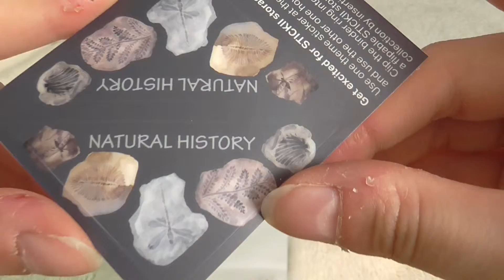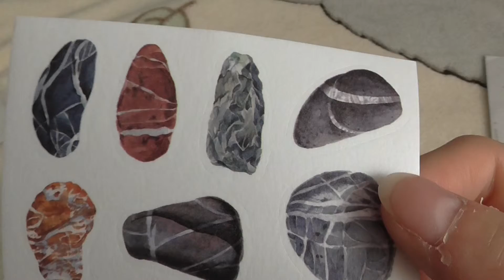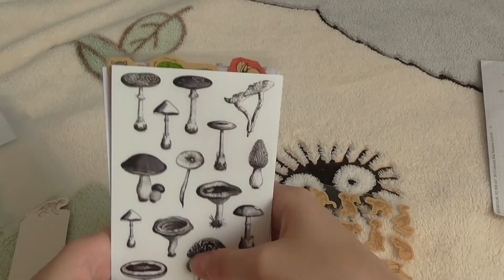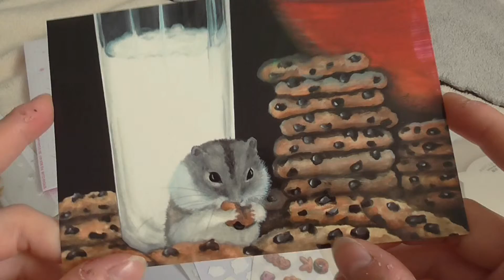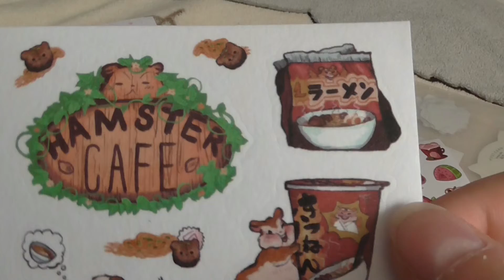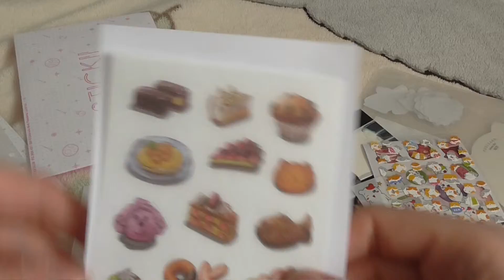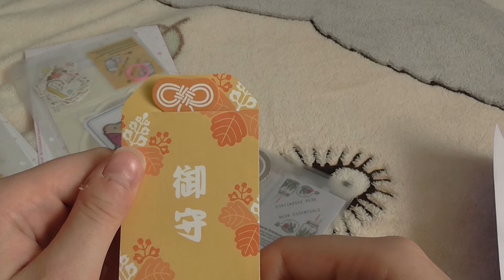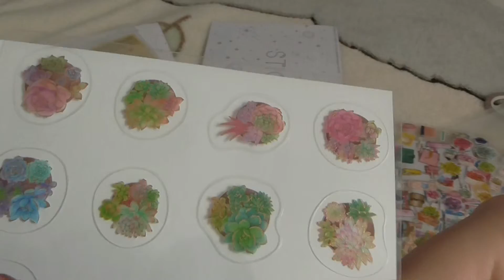HAMSTER CAFE & DESK ESSENTIALS | StickiiClub Juli 2018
StickiiClub